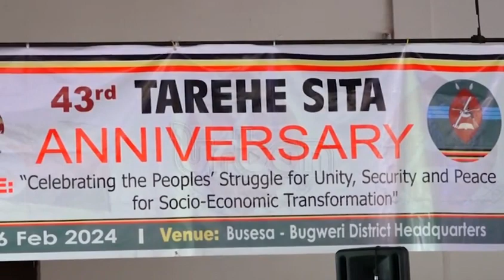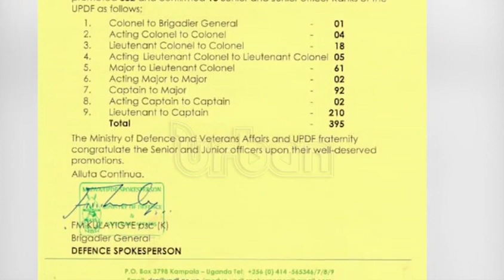43rd Tarehe Sita anniversary activities